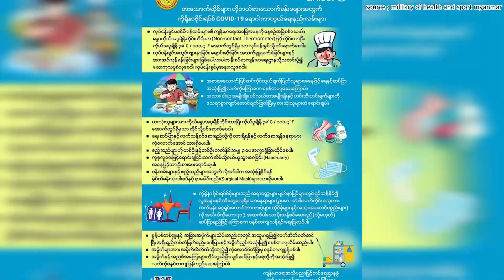MNA TV News (25.3.2020)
တက်ကျာ ကဵုပညာဗၠးဘဲ ယဲအန္တရာယ် COVID - 19